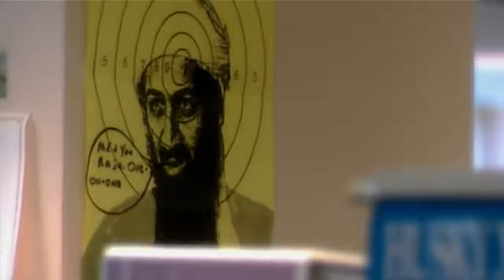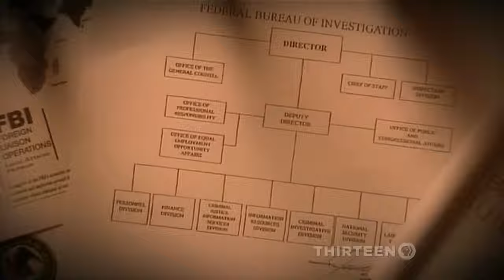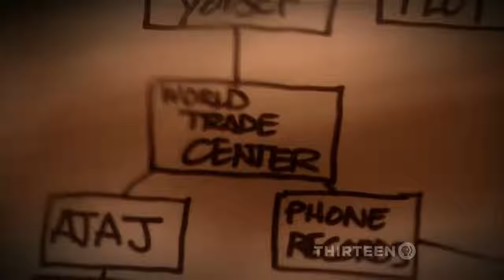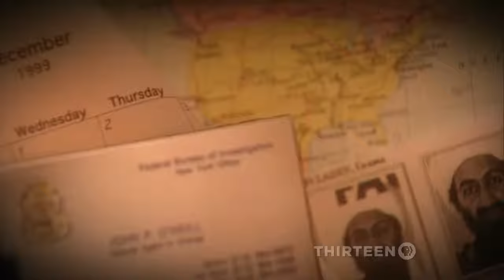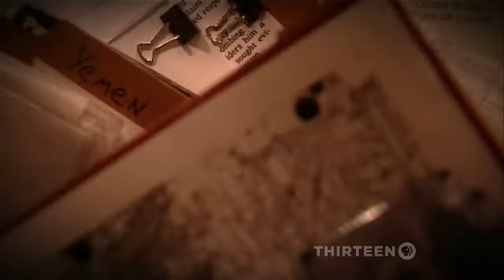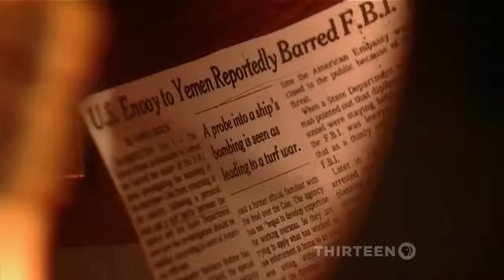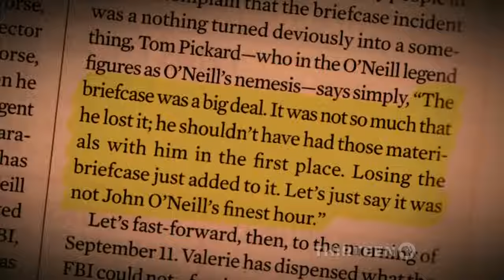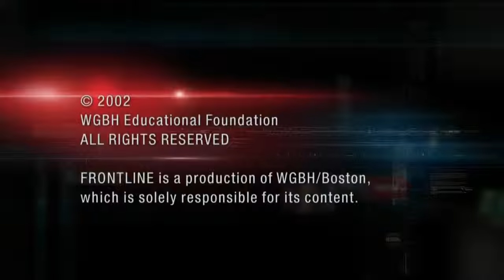The Man Who Knew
As an FBI agent who specialized in counter-terrorism, John P. O’Neill investigated the bombing of the American embassies in Africa, the USS Cole in Yemen, the Khobar Towers in Saudi Arabia, and the first attack on the World Trade Center. O’Neill came to believe America should kill Osama bin Laden before Al Qaeda launched a devastating attack, but his was often a lonely voice. A controversial figure inside the buttoned-down world of the FBI, he was forced out of the job he loved and entered the private sector – as director of security for the World Trade Center. (Frontline) (S:21E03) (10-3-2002)

Producer: Michael Kirk